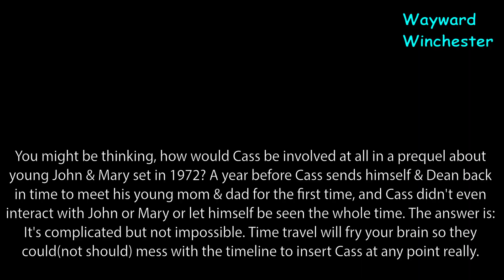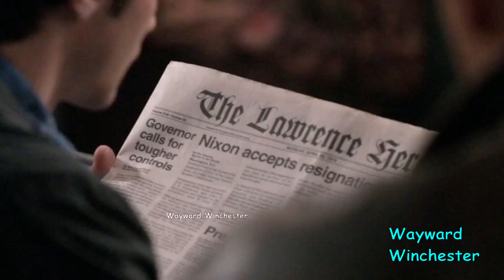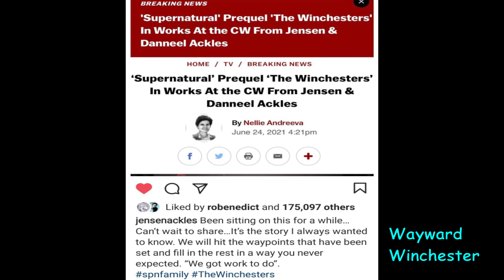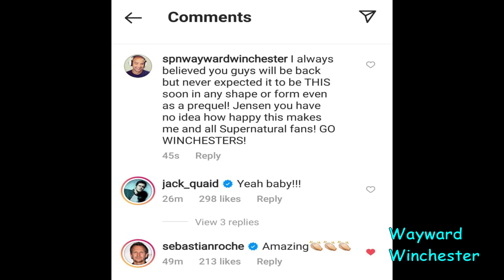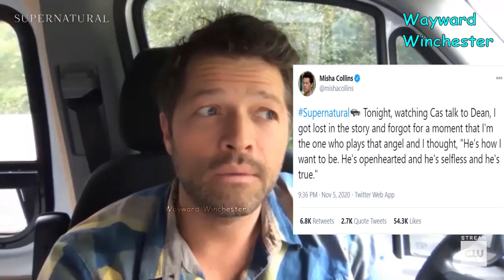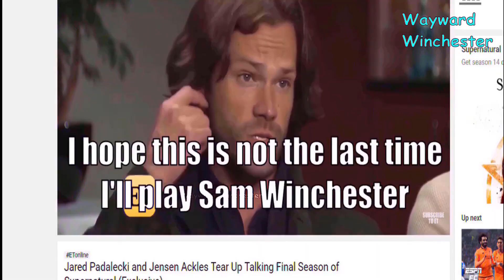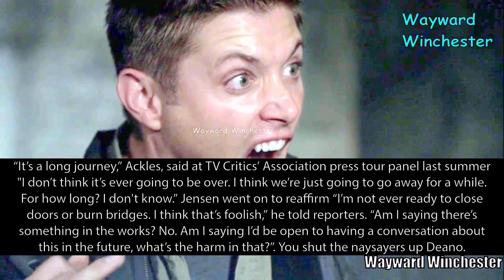Misha Collins Teases Castiel Return on Supernatural 'The Winchesters' Spin Off Prequel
Misha Collins Teases Castiel Return To Supernatural 'The Winchesters' Supernatural Prequel. A time traveling Castiel can make an appearance in the upcoming Supernatural Spin Off Prequel? Anything is possible with time travel.